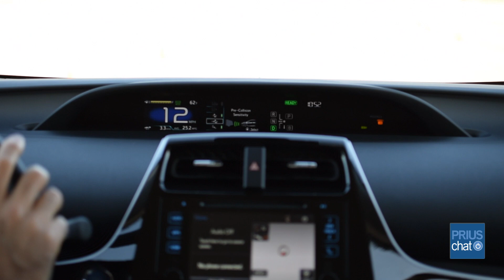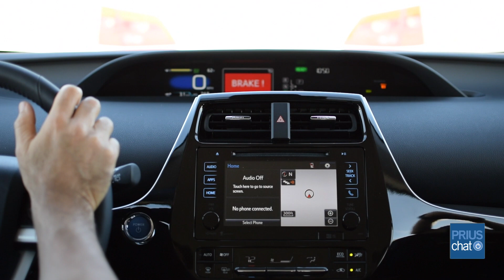2016 Toyota Prius Safety DEMO: Pre-Collision System w/ Pedestrian Detection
A demonstration of the 2016 Prius' Pre-Collision System with Pedestrian Detection. The system can automatically stop the car from up to 25 MPH to avoid collision with vehicles and pedestrians. In the demo, all braking is done without any interaction from the driver.